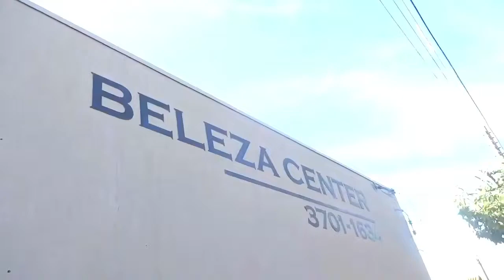【ネイマール】ブラジルで髪染めてみた。O japonês tingiu seu cabelo como Neymar no Brasil 🇧🇷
【ブラジルで初めて散髪してみた】

【野球専門チャンネル】canal de beisebol

Método do Beisebol  SP Morikiyo

【Twitter em português 】
ポルトガル語勉強アカウント

【ブログ】
サンパウロモリキヨの内面はこちらから

【必見動画再生リスト！！】